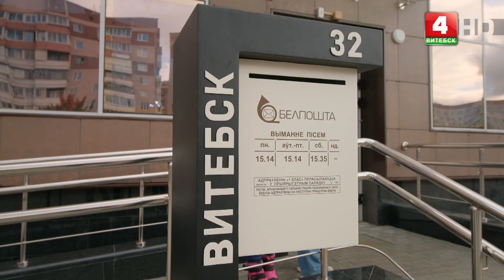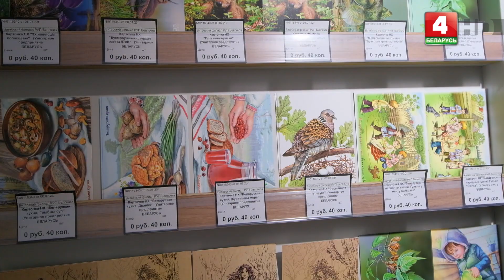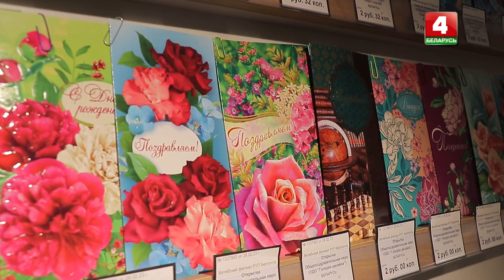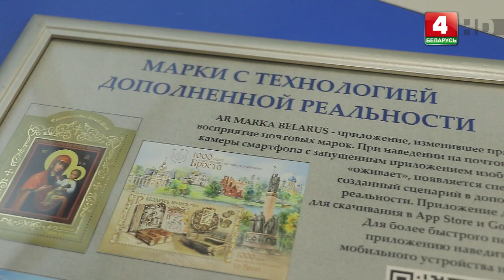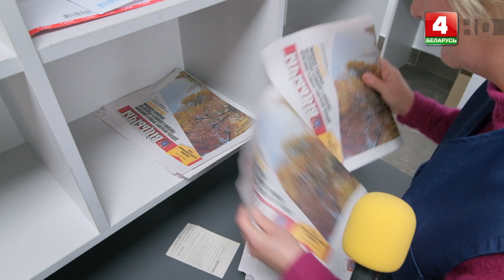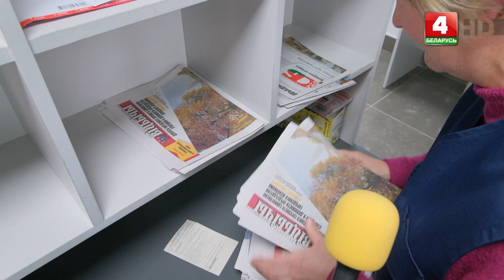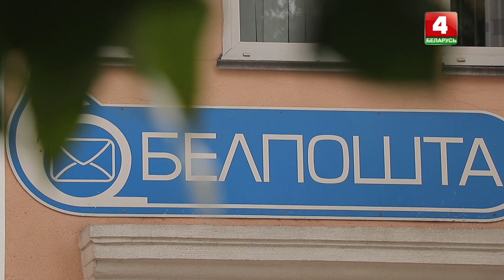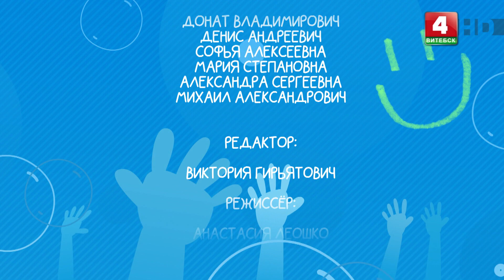Компот (15.10.2023)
00:00:00 Начало.
00:00:53 Рубрика «Головоломки».
00:02:39 Секреты двухэтажного почтового замка.
00:07:02 Рубрика «Недетский опрос».
00:09:41 «Овощные» конверты и волшебные марки.
00:14:45 «Берег кроликов», где почти всегда солнечно.
00:16:15 Путешествие почтового отправления.
00:21:50 Музыкальный клип Образцовой студии эстрадной песни «Форум» Центра культуры «Витебск».

Ведущие: Соня Садовникова, Ваня Соловьёв, Маша Геворкова, Даша Андарало, Настя Шишкина
© Телерадиокомпания «Витебск»
2023